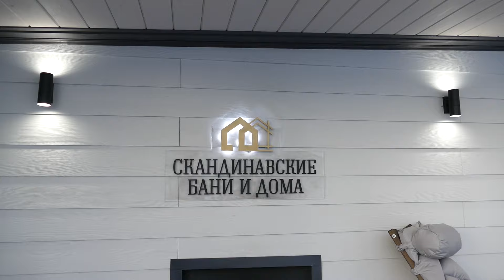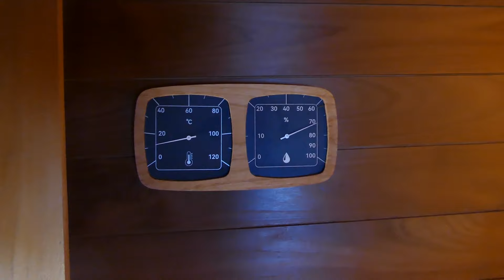Каркасная баня Norway Luxury 8 метров с большой верандой 1,5 метра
Всем привет! Это первый видеообзор в 2024 году и будет он про баню Norway Luxury 8 метров с верандой 1,5 метра.

Локация - Свердловская область, поселок "Заповедник".

- скандинавские бани, бани в скандинавском стиле, сканди бани, каркасные бани, готовые бани, мобильные бани, баня Норвегия, премиум бани, бани люкс